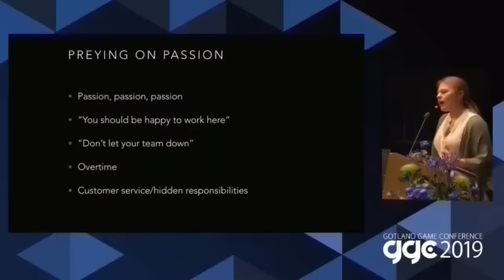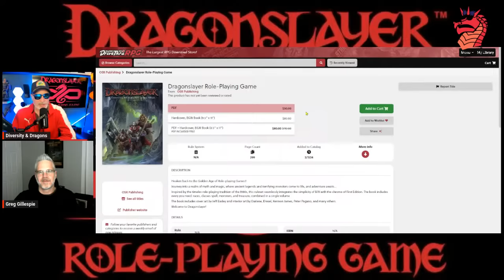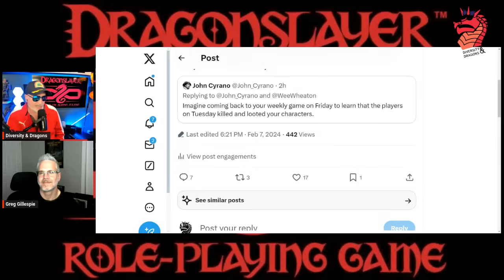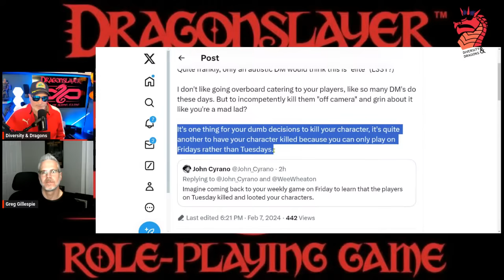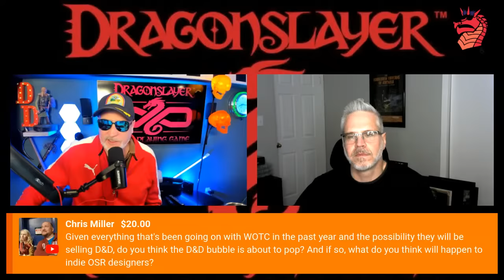Dragonslayer RPG Launch With Greg Gillespie and Crazymouse!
Get Greg's Dragonslayer RPG here!

Fantastic RPGs from RPG Pundit and Chris Miller at Mad Scribe Games!

Amazing miniatures and lots more from our friends James and Megan over at Neckbeardia!

Incredible Gameboy Phone Cases here!

Great board and card games from the folks at Crud Forge!

This channel often features satire, parody, commentary and critique mixed with factual news reporting. All references to politicians, celebrities and/or other personalities that are critiqued and/or commented upon that are based on real people are identified as such.